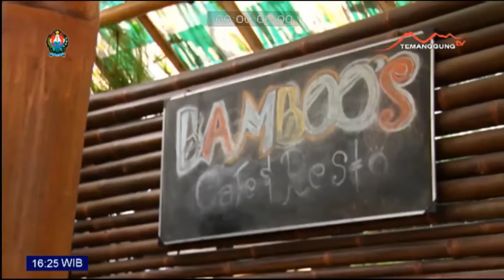Nyamleng Yakdes | Bamboos's Cafe Resto 3/3